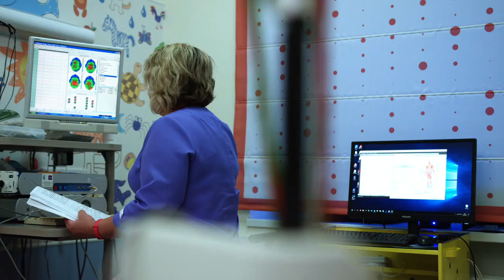هذا ما يحدث عند وضع البصل في أذنك! - الدكتور كريم العابد العلوي _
الموضوع :   هذا ما يحدث عند وضع البصل في أذنك!

  توضيح مهم 